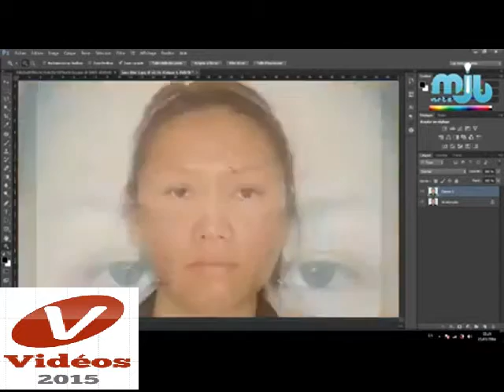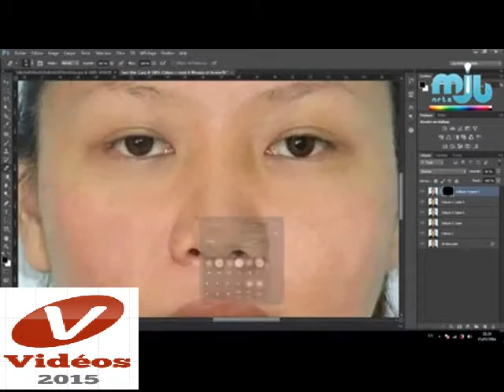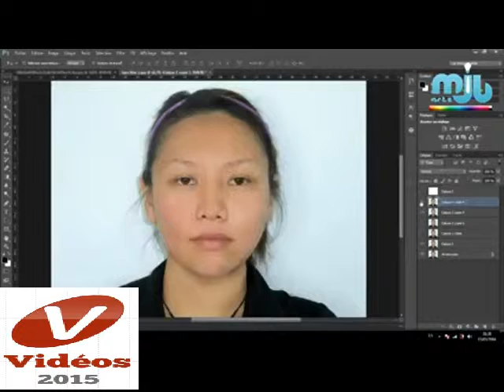Amazing photoshop transformation